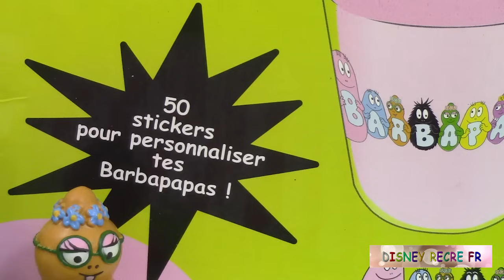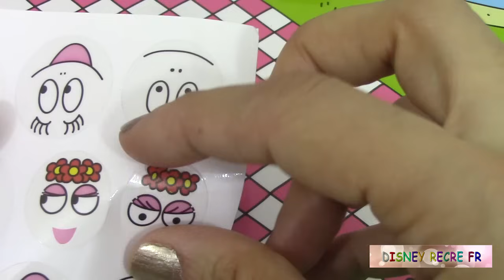Pâte à modeler Barbapapa Barbamodeler Petit Jour en français ♥ Play doh Barbapapa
Ce coffret de pâte à modeler Barbamodeler de Petit Jour contient 4 pots de pâte à modeler et 50 autocollants pour permettre aux plus petits de réaliser les personnages de la famille des Barbapapa. On peut faire avec ce kit Barbapapa, Barbamama, Barbotine, Barbidul et Barbouille.